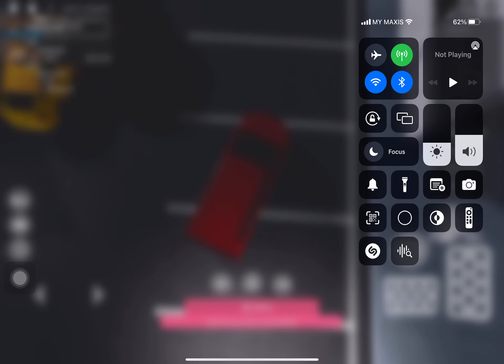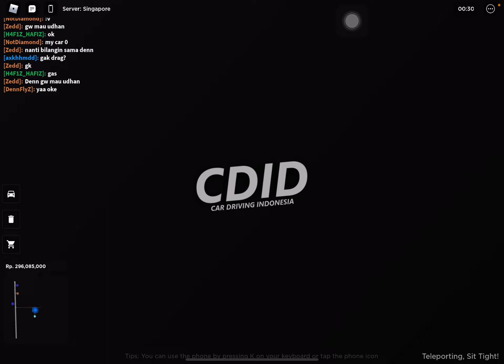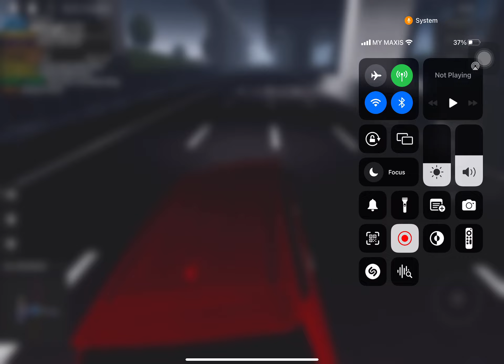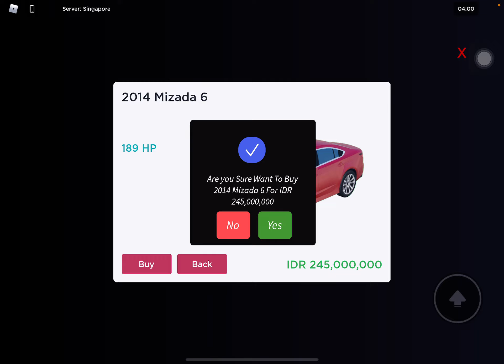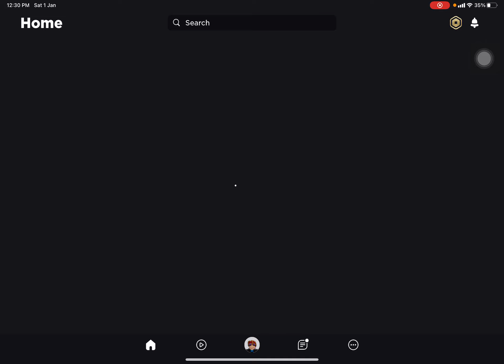Session Roblox S5 EP30